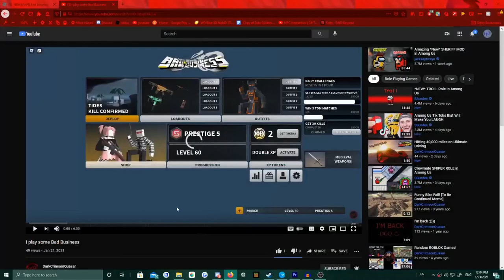I play bad business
I'm bad